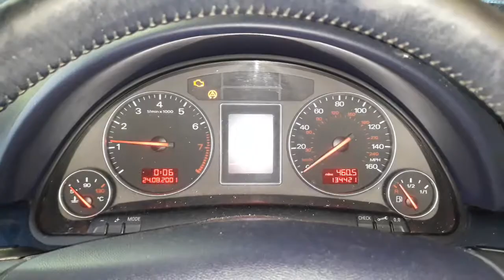V2320 ДВС (Двигатель) Audi A4 B6 2.0i ALT